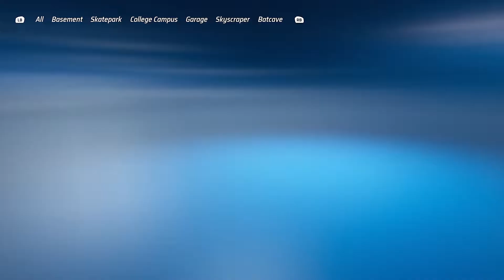Hot Wheels Unleashed - Quick Race: Hangar Tour - Mountain Mauler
Platform: Xbox Series S|X
Quality: 1080p60